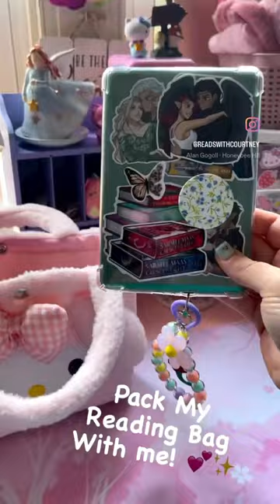Pack My Reading Bag with Me! ✨💕🌸